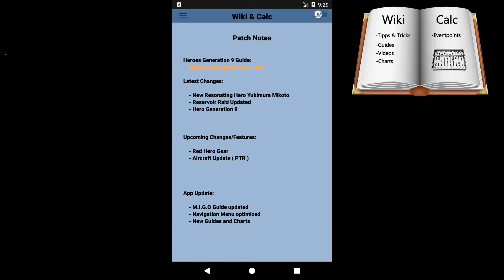State of Survival EN - Valentines Day Event Guide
Gameplay, Tipps und Tricks zum Spiel State of Survival.

Neues aus Zombiehausen, kaum eine Woche ohne das diese Viecher in meine Siedlung einfallen...
Aber ich biete ihnen die Stirn und versuche Euch mit Tipps und Tricks den Kampf leichter zu machen

Falls Du noch Fragen oder Ideen hast schreib es mir gerne in die Kommentare.